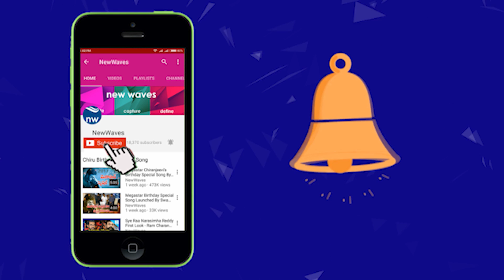Nara Rohit's Balakrishnudu Official Theatrical Trailer | Regina Cassandra Mani Sharma | New Waves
Watch And Enjoy the latest Telugu Movie Balakrishnudu official theatrical trailer, Starring as Nara Rohit and Regina Cassandra are main lead roles. This Film Directed by Pavan Mallela and produced by SVMP Connect and Mayabazar Movies. Music Composed by Mani Sharma.